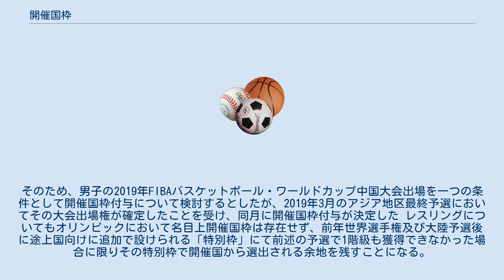開催国枠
開催国枠（かいさいこくわく）とは、世界選手権（ワールドカップ含む）、近代オリンピックの多くの種目で、大会が行われる国・地域に対して大陸予選、及び世界予選を免除して、そのまま本選に出場する権利が与えられる制度のことをいう。
 近代オリンピックの例としては、オリンピック憲章に基づいて、オリンピックで行われる種目の競技統括の国際団体と、開催国のオリンピック委員会などと協議して3年前から開催国枠の扱いについて協議する。
ほとんどの種目においては、チーム競技のほぼ全種目と、個人種目でも指定された大会での出場枠確保に失敗しても、一定数の開催枠を確保する例がある。
 フィールドホッケーのリオデジャネイロオリンピックブラジル女子代表についても、開催国枠での五輪出場が2016年3月の段階では認められていない。
これは、国際ホッケー連盟の取り決めで、フィールドホッケー世界ランキングの2014年度最終順位40位以内を満たすことを求めていたが、その順位に充足していなかったため、ホスト国でありながら特例が認められない限りはリオ五輪進出が消滅となっている。
 バスケットボールについても2020年東京オリンピックの日本チームの開催国枠返上の可能性が示唆された。
当時、男子バスケットボール1部リーグがNBL（ナショナルバスケットボールリーグ）と、bjリーグの2リーグ分裂状態であり、それを統合することを国際バスケットボール連盟（FIBA）から求められ、統合が遅れた場合資格停止処分を科し、開催国枠としてのシード出場についても認めないことを検討されていた。
結局統合がFIBAが求める所定の期間（2014年10月）までに実現せず、制裁が発効されたが、この後男子バスケットボール1部リーグはジャパン・プロフェッショナル・バスケットボールリーグ（JPBL・通称Bリーグ）への統合交渉が進んだとして2015年8月を持って制裁解除されたが、開催国枠付与については、日本が世界大会出場実績が浅いことなどを理由に凍結の状態が続いていた。
そのため、男子の2019年FIBAバスケットボール・ワールドカップ中国大会出場を一つの条件として開催国枠付与について検討するとしたが、2019年3月のアジア地区最終予選においてその大会出場権が確定したことを受け、同月に開催国枠付与が決定した レスリングについてもオリンピックにおいて名目上開催国枠は存在せず、前年世界選手権及び大陸予選後に途上国向けに追加で設けられる「特別枠」にて前述の予選で1階級も獲得できなかった場合に限りその特別枠で開催国から選出される余地を残すことになる。
^ 五輪出場と開催国枠（コトバンク） ^ リオ五輪の出場国が決定！しない・・・？（名古屋フラーテル・藤本一平 2015年11月5日　2016年3月8日閲覧） ^ バスケ東京五輪　開催国枠消滅も（日刊スポーツ2013年12月19日　2016年3月8日閲覧） ^ 「国際資格停止処分」の正式解除が決定（日本バスケットボール協会2015年8月9日　2016年3月8日閲覧） ^ バスケ日本男女に五輪開催国枠！男子44年ぶり出場（日刊スポーツ2019年3月31日） ^ “東京五輪レスリングの開催国出場枠減少で困惑”. THE PAGE. (2017年6月19日). 2017年7月3日閲覧。